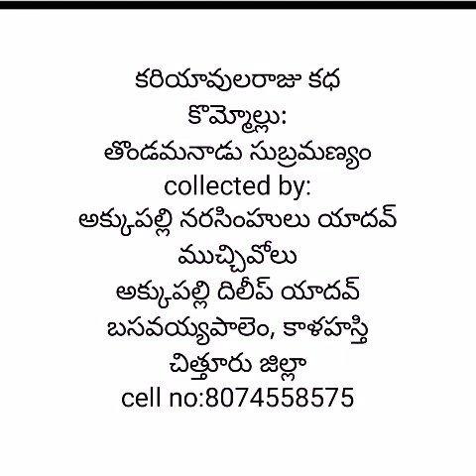kariyavula raju katha